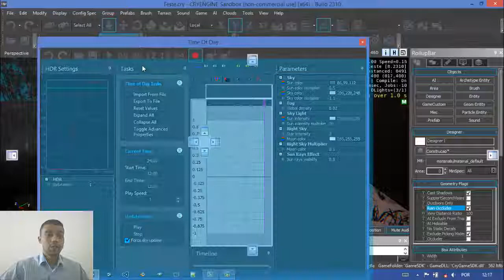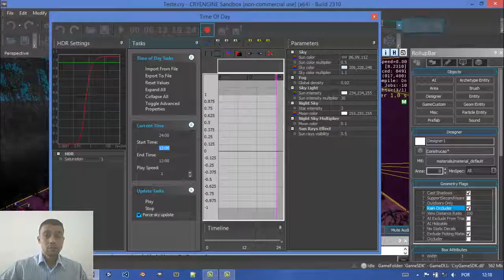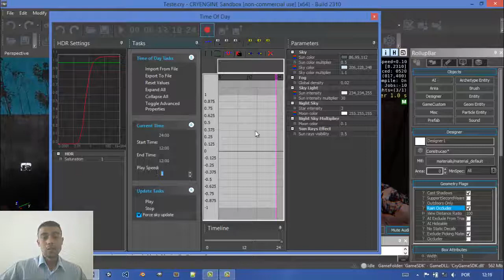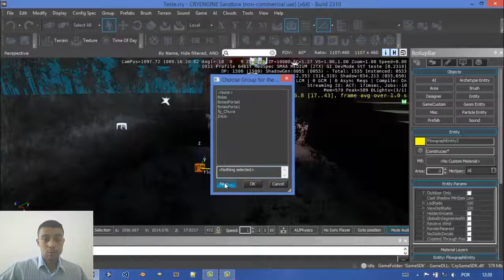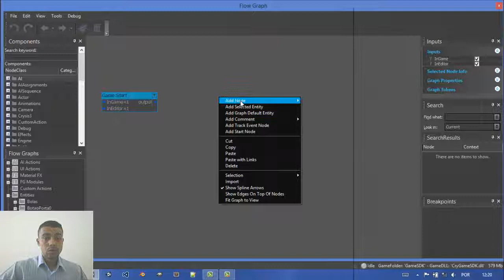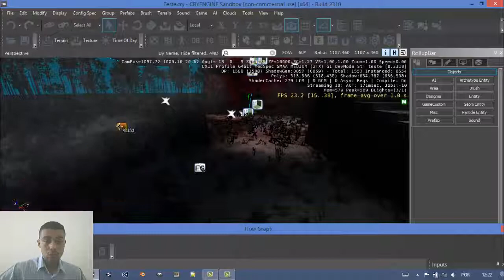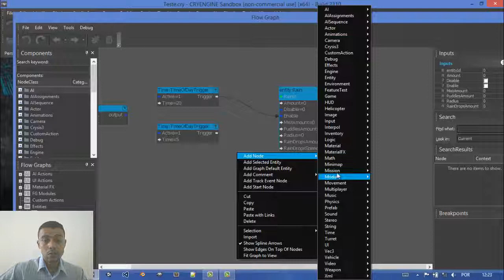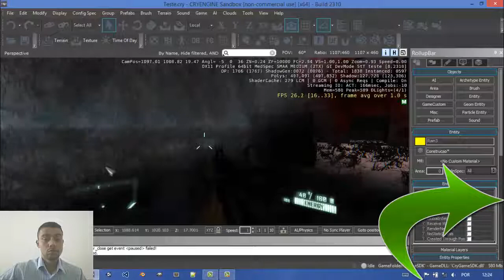059_Curso de Cryengine 3.5.8 - FlowGraph da Chuva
Criando um FlowGraph no Cryengine para controlar o momento em que será exibido a chuva